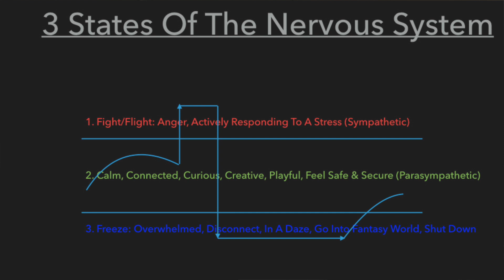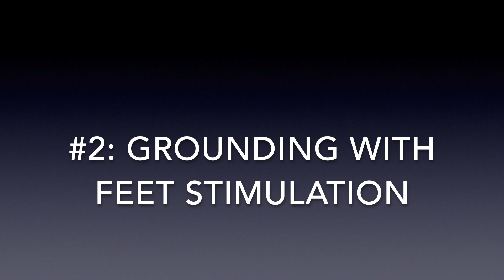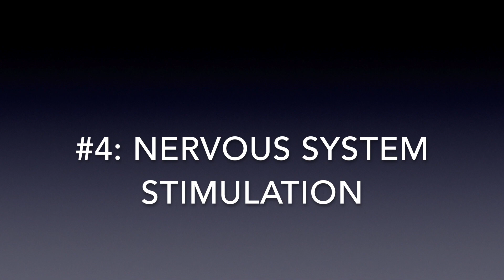4 Essentials For A Trauma-Resilient Morning Routine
How do you know if you have trauma? And if you do have trauma, what is the next step?

The good news is, there is a step-by-step process for identifying and healing trauma. Download my step-by-step guide (with a quiz inside!) to see if you have trauma and to identify how to get started. Download your free roadmap here:

Steps To Identify & Heal Trauma

To Build Resilience And Heal After Trauma Requires An Intentional Morning Routine.  It Doesn't Happen By Luck or Accident.  Here Are 4 Essentials For Your Trauma Resilient Morning Routine

Download a Free Roadmap To Accelerating A Healing Journey From Trauma